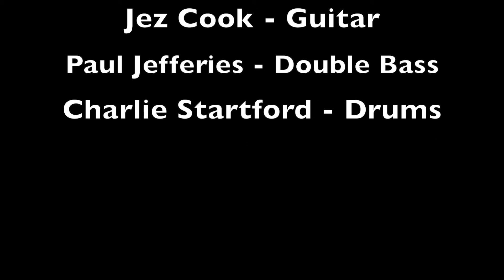I've Found A New Baby - Julian Stringle & Ben Holder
Ben Holder - Violin
Julian Stringle - Clarinet
Jez Cook - Guitar
Paul Jefferies - Double Bass
Charlie Stratford - Drums